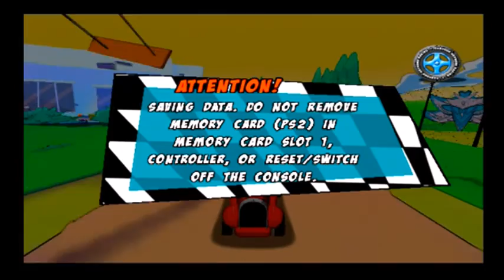Cartoon Network Racing PS2 Red Guy And Baboon Gameplay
Red Guy and Baboon in Super Tournament.